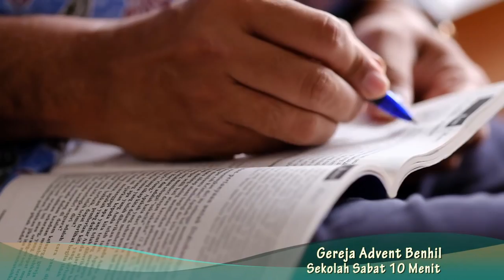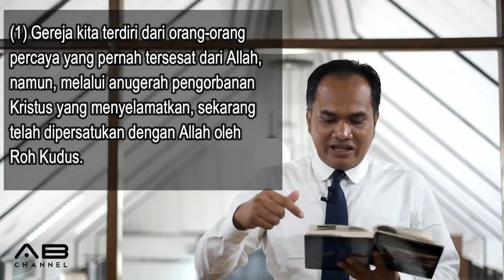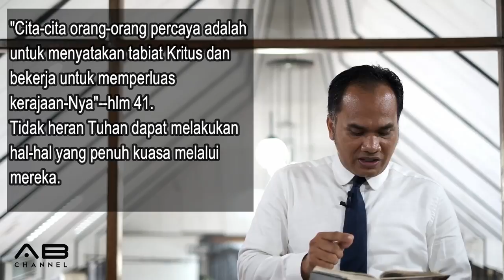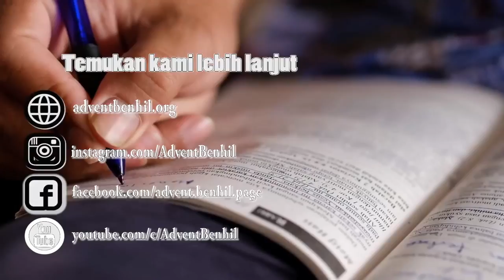Sekolah Sabat 10 Menit | Pelajaran 9 | Bukti Yang Paling Meyakinkan | Triwulan 4 - 2018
BUKTI YANG PALING MEYAKINKAN

Seri Pelajaran Triwulan 4 - 2018 : SATU DALAM KRISTUS